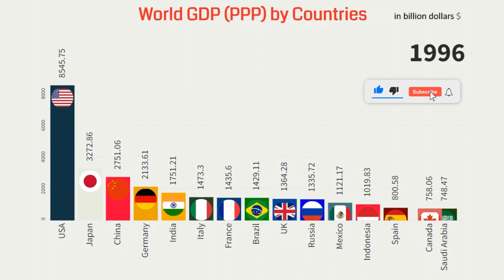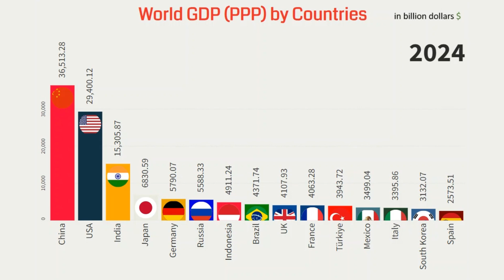Top 15 Countries by GDP (PPP) History and Projection (1980-2029)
GDP (PPP) means gross domestic product based on purchasing power parity.
Top countries in the video is China, USA, India, Germany and Russia followed by more nations.
In this video we have shown World GDP (PPP) by countries.

This video was created, researched, visualized, edited by Data Geeks.